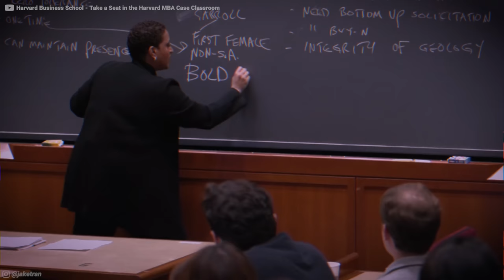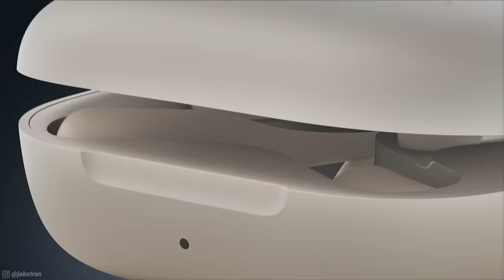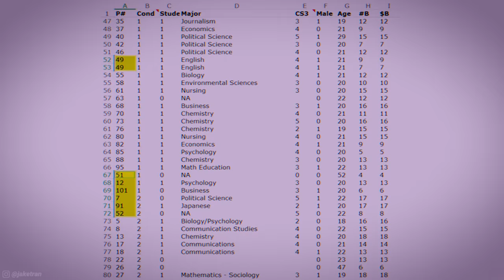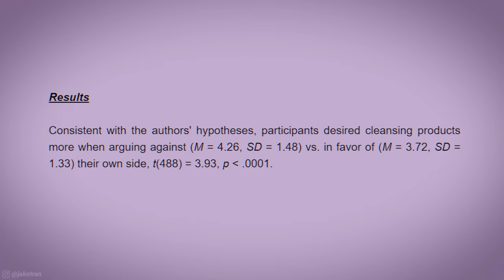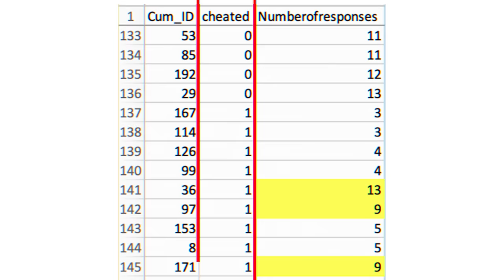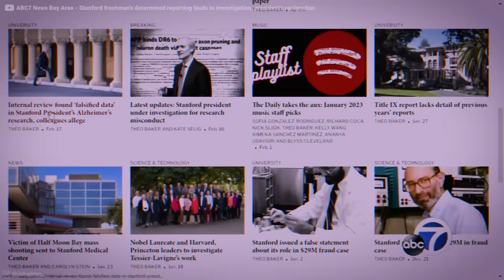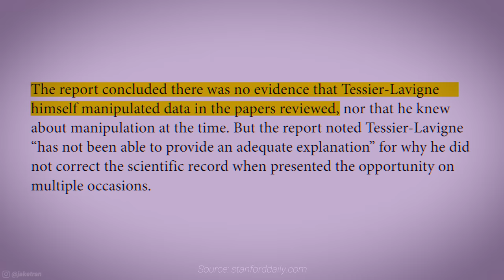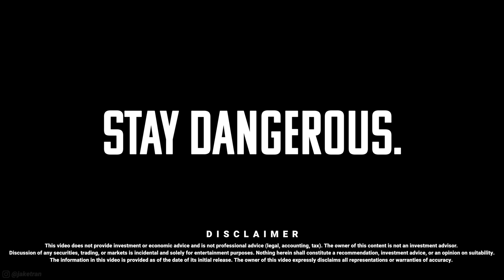How to Commit Scientific Fraud (Documentary)